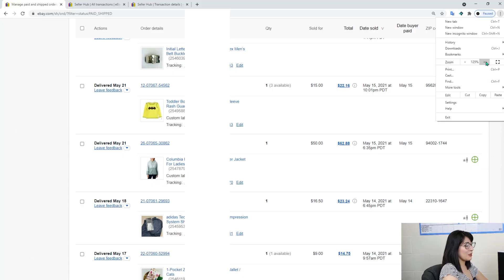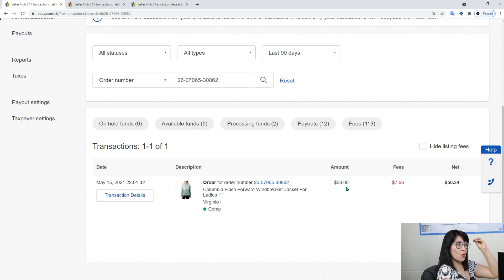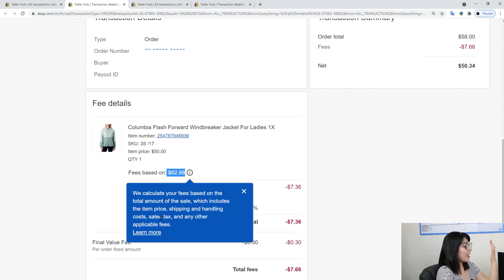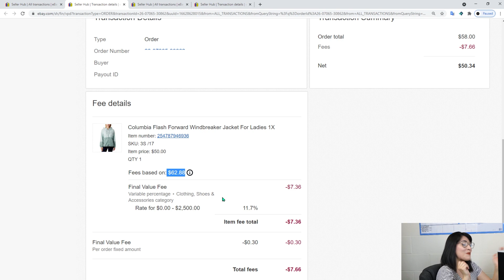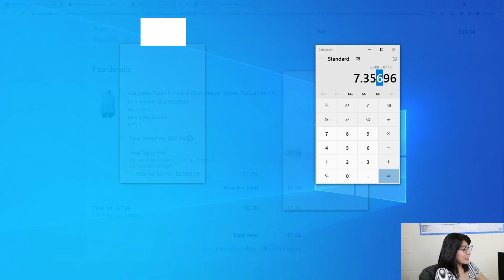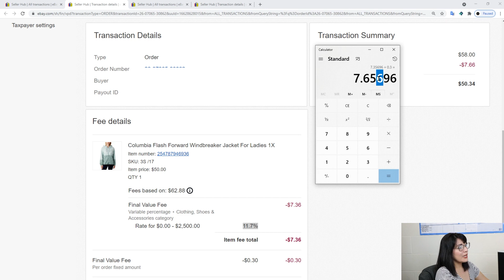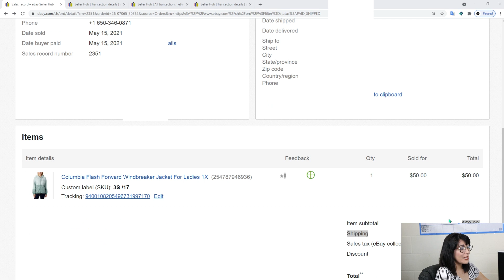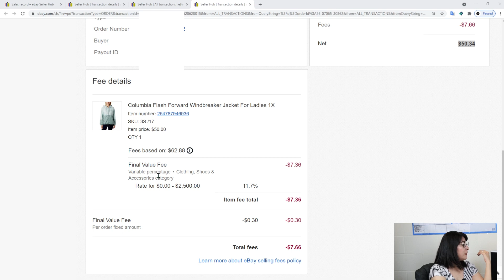Como Encontrar El Porcentaje EXACTO De Cuanto Te Cobra Ebay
Si no entiendes las tarifas Ebay y no sabes cuanto te están cobrando por transacción este video es para ti. Te muestro donde encontrar exactamente la tarifa que se te cobra a ti por cada venta. Al final del video sabras Cuanto cobra ebay.

March Cadena
• Instagram March Cadena